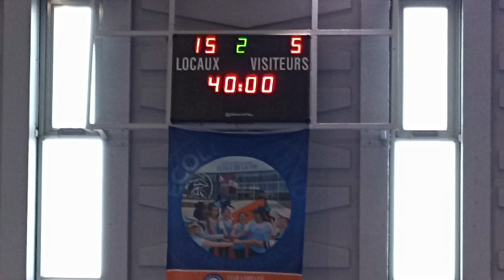MATCH HANDBALL FÉMININ NEUILLY SUR MARNE VS NOISY LE GRAND SAMEDI 22 JANVIER 2022